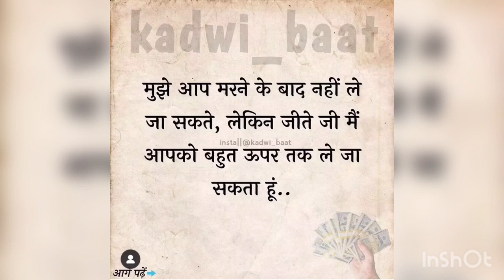क्या आपको पता है की पैसा भी बोलता है....🙄🙄best life changing video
Motivational video
Romantic status
Love ❤️ feelings status
Inspiration video
Sad 😔 video
Deep meaning picture videos
Educational video